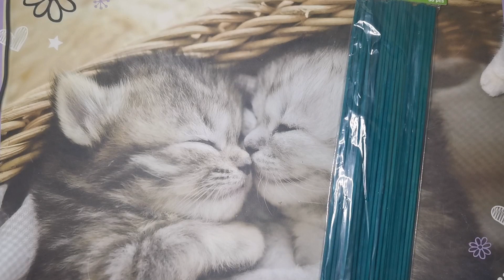Action haul 18. März 2022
*ATG Kleberoller
*Nachfüller Doppelseitiges Klebeband für ATG 12mm
*Adapter für ATG 6 mm
*Nachfüller Doppelseitiges Klebeband für ATG 6mm

*Papierschneider mit Schneide- und Falzklinge
*Ersatzklinge für Papierschneider
*Scoring Board in cm
*Stanze für Briefe (Kerbenstanzer)
*3 Stk. Stanze Rund 9, 16, 25mm

*100 Stk. Magnete 5x1mm
*50 Stk. Magnete 10x2mm

*Klarsichtfolie Overheadprojektor

*250 Blatt Cardstock weiß 200 g A4
*250 Blatt Cardstock weiß 200 g A3

*50 Blatt Cardstock schwarz 300 g A4
*100 Blatt Cardstock schwarz 220 g A4
*50 Blatt Cardstock schwarz 300 g A3
*50 Blatt Cardstock schwarz 130 g A3

*Stempelkissen für Embossing und Wasserzeichen durchsichtig
*Stemeplkissen schwarz für Keramik, Glas Kunststoff uvm. (Wasserfest)

*Fimo Knete und Lack Starterset

Music prod. by Club25

💰 Buy his tracks on 💰

*Affliate Link = kostet euch keinen Cent mehr, als wenn ih den Artikel selber googlet, aber unterstützt meinen Kanal. Daher bin ich für jeden Kauf über meinen Link dankbar!